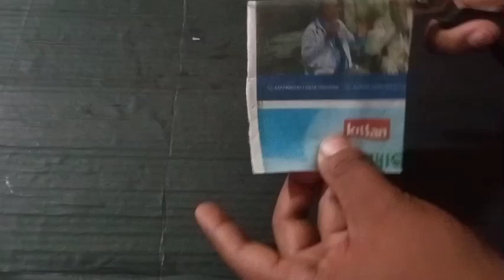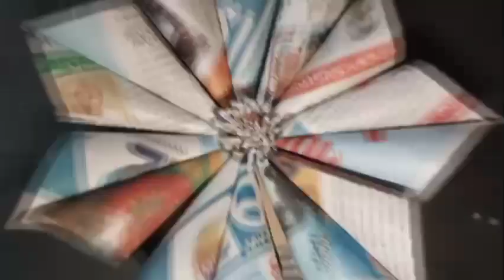newspaper flowers craft //wall//best out of west .